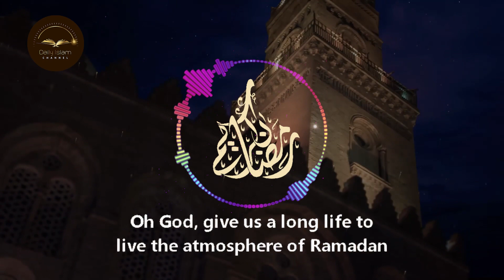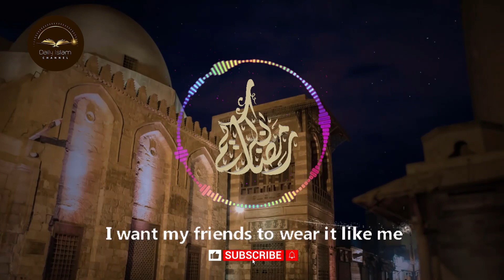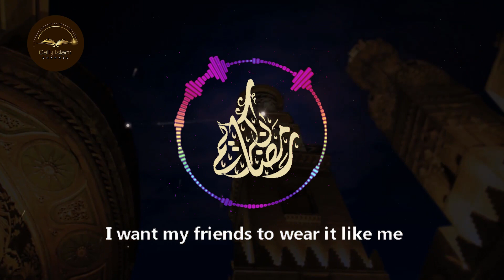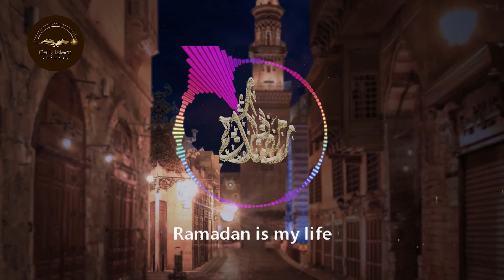Ramadan Is My Life | Amazing Nasheed